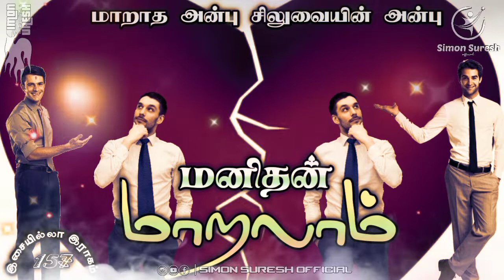மனிதன் மாறலாம் | Tamil Christian Song 2022 | இசையில்லா இராகம் 157 | Simon Suresh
👍 Like Pannunga
🤳 Share Pannunga
✍️ Comment Pannunga

Keep Support..

Share chat Id: Simon Suresh Official @simon2886
Moj Id: simon678